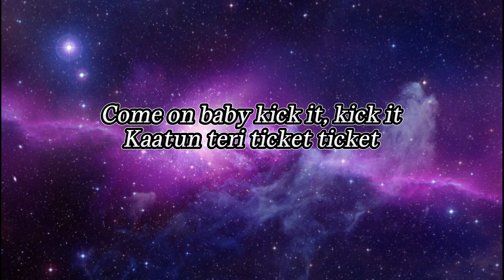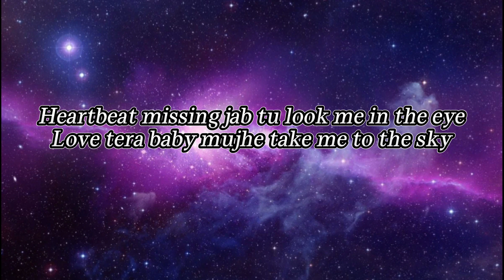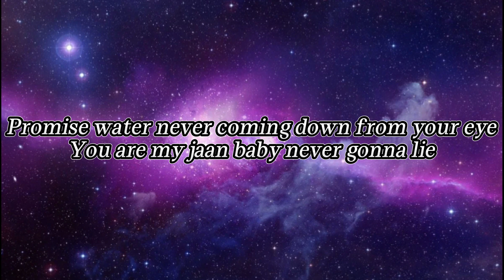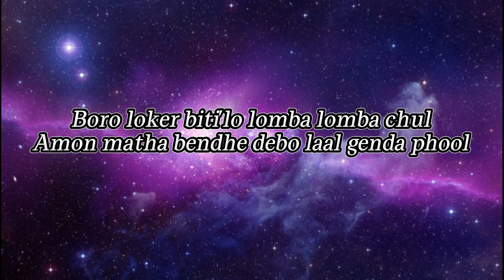Genda Phool❤️🖤 | badash | jacqueline | k.blacktan | lyrical